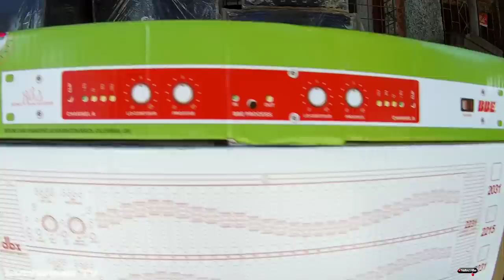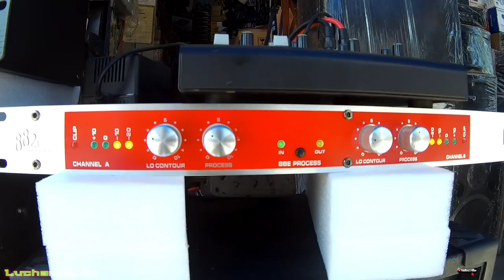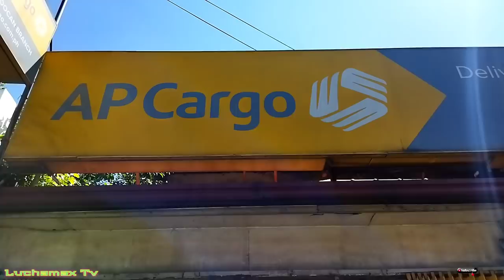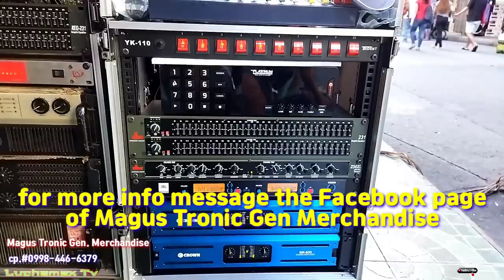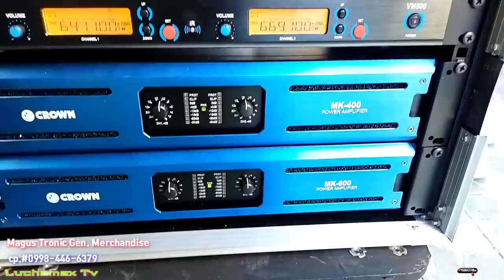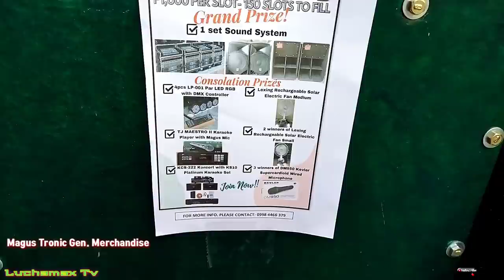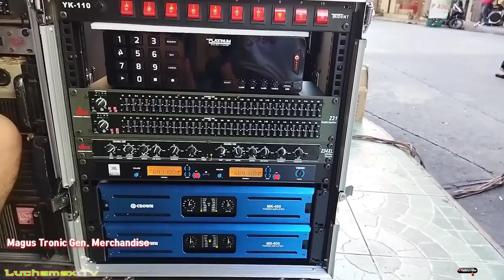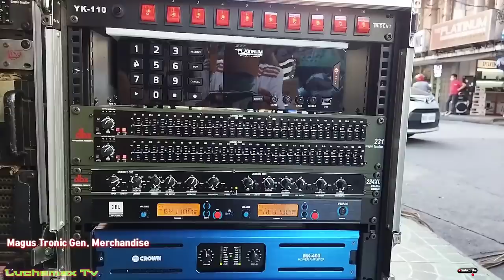ito marating ng 1000 pisos mo 👉 1 set sound system pa Raffle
Raon Quiapo Manila is the place for cheaper price for sounds equipment and other electronic product such as power amplifier ,speaker , Videoke player DVD player and also sporting goods & also power tools & hardware supply

1. Gawing Langit Ang Mundo reggae mix siakol
2. Hindi Essential si lugaw budots remix
3. Ghost Traxx - Ghost mix - Let's rock by DJ traxx